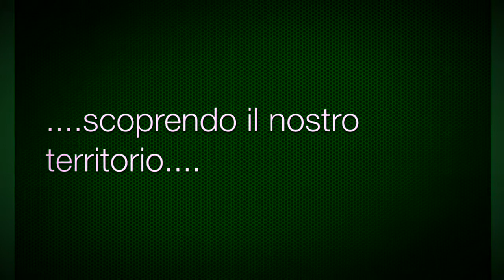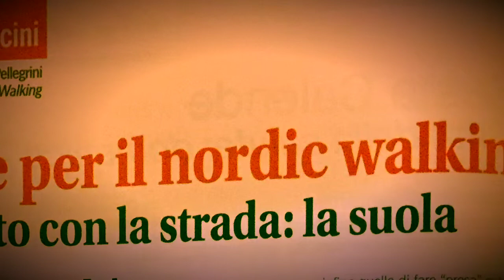La Piave NW Camminare con Arte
Video promo della ASD La Piave Nordic Walking Camminare con Arte